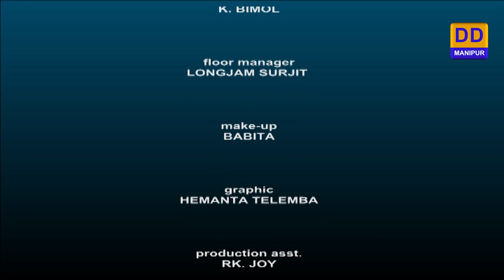REPLY TO VIEWERS' LETTERS (Live Phone-In Programme) | 8th April 2023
REPLY TO VIEWERS' LETTERS (Live Phone-In Programme)

Adomgi wakhal eikhoigi paokhum

8th April 2023

- Ranina
- Thoudam Brajabidhu

Producer : RK Amarjeet